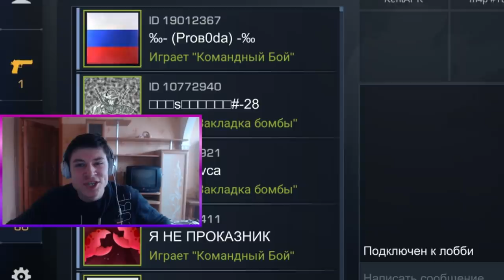РАЗРАБОТЧИК ВЕТЕРАН с КЕРАМБИТ ГОЛД против НУБА ЮТУБЕРА в СТАНДОФФ 2 | STANDOFF 2